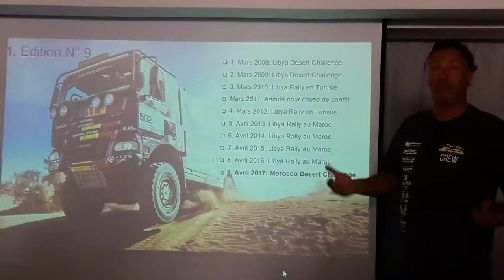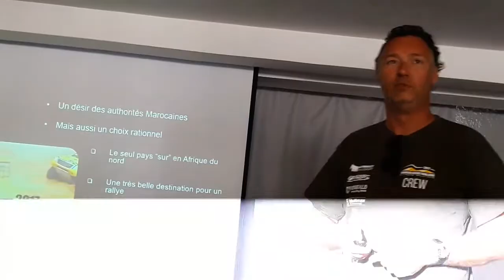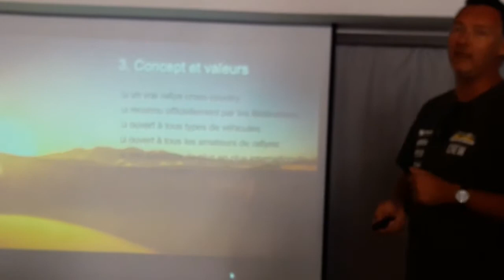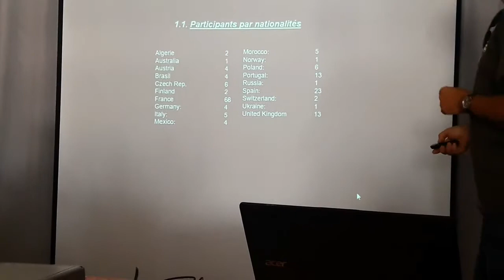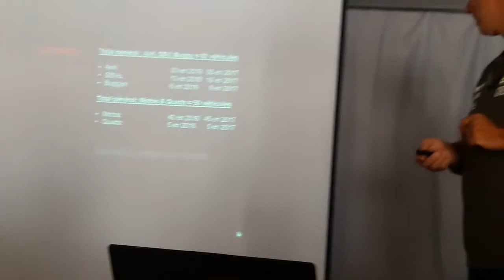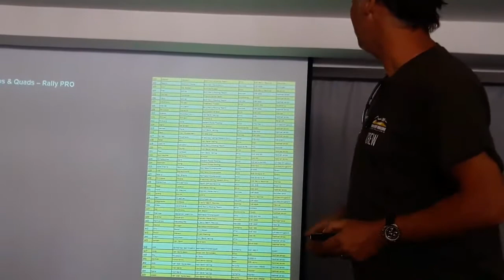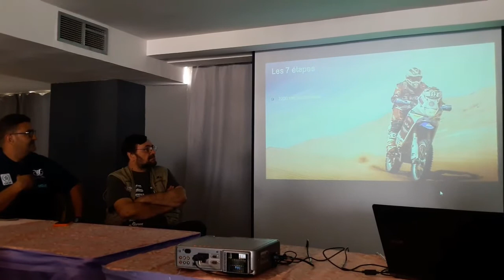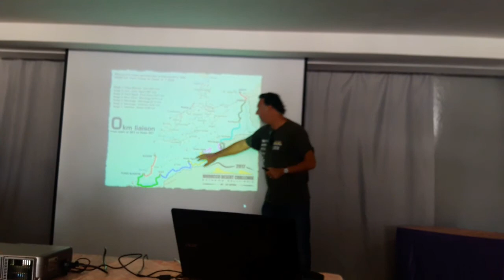Rally : MOROCCO DESERT CHALLENGE 2017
سباق الرالي مغرب الصحراء